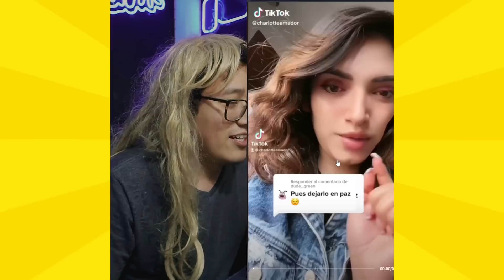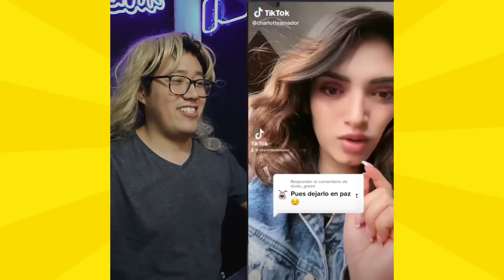TODO ESTO SE GASTA EN UNA SALIDA CON SU HIJA | REACCIÓN